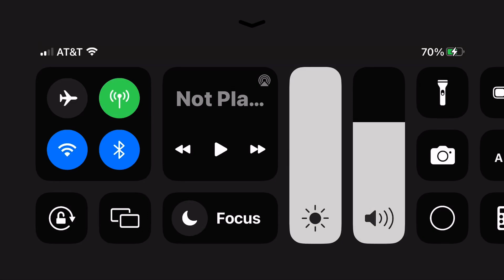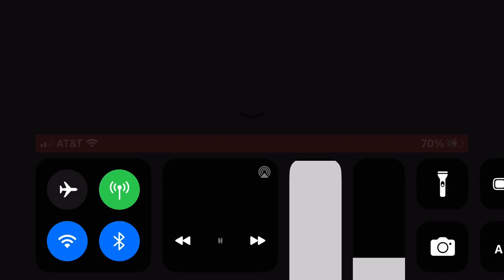magnet/amp/northern stories/head gear/stigma films/summercourt/trigger/filmshed (2020)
taken from amulet